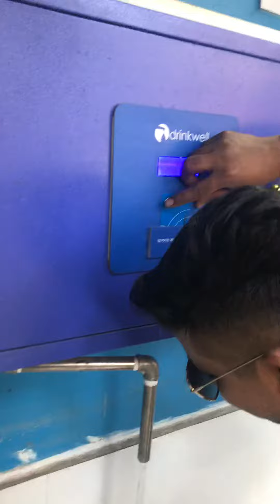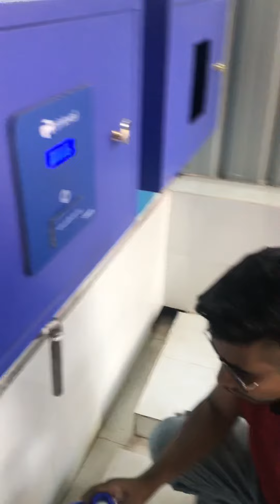corona virus, drink more water ATM CARD ONLY FOR WATER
bangladesh having digital water ATM booth for people’s, this is great job by government servants from WASA north city division , anytime you can get water from this ATM, purchased value 0.40tk per litter,